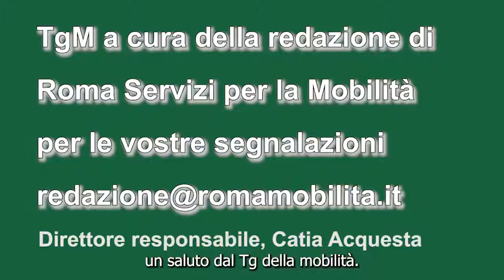TG Mobilità ore 14,30